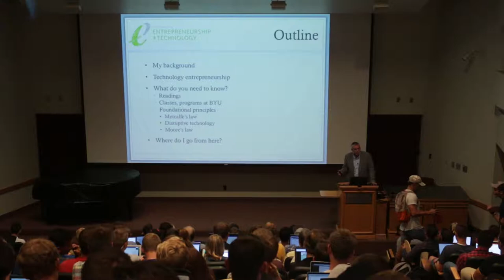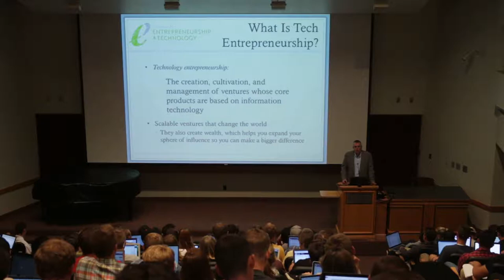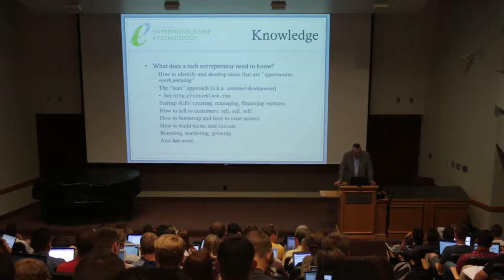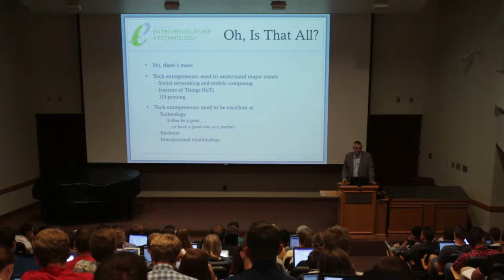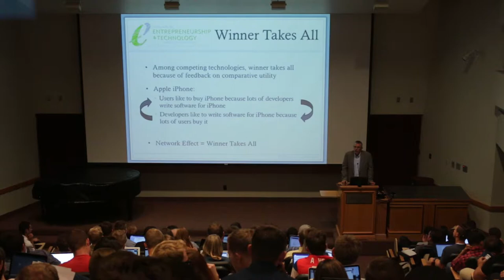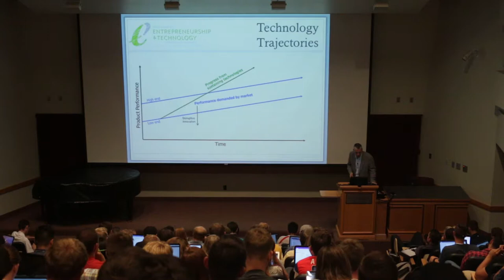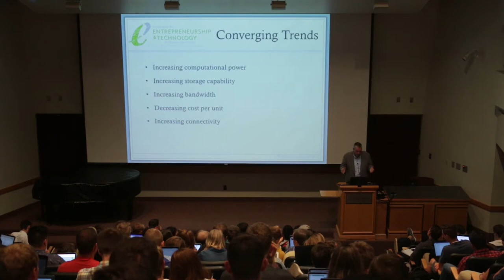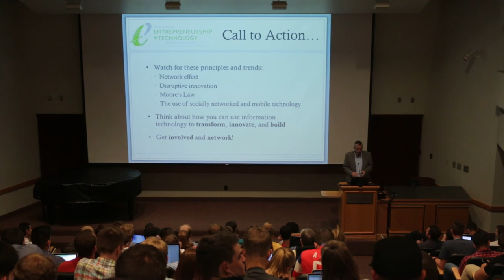Steve Liddle- Academic Director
Steve Liddle- Academic Director, gives a lecture on september 12, 2017, at the Marriot School of Business.